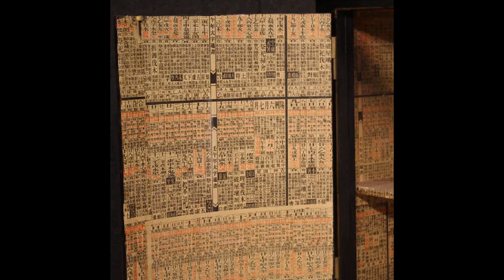Angoliera cinese laccata e dipinta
EURO 1850

Angoliera cinese della seconda metà del XX secolo. Mobile in legno laccato e dipinto con architetture e personaggi orientali di piacevole arredamento. Angoliera a due ante rivestita internamente in carta (vedi foto) completa di due ripiani fissi più piano a basamento, di buona capacità. Piano superiore in carattere anch'esso adornato da figure e architetture di gusto orientale. Mobile di ottima proporzione facilmente inseribile in diversi angoli della casa. Mancante della bacchetta di chiusura frontale (vedi foto) si presenta nel complesso in buono stato conservativo. Lato 50 cm.